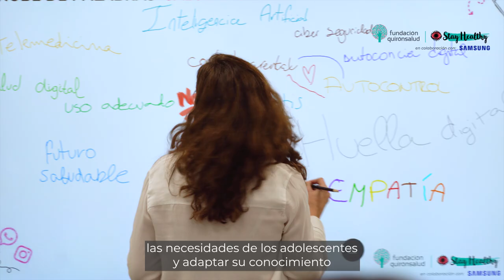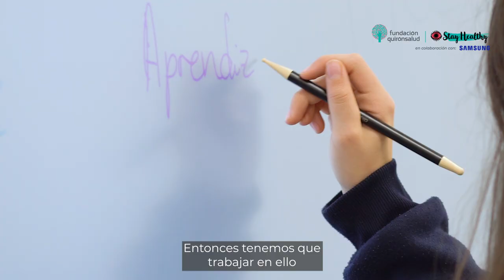La Fundación Quirónsalud y Samsung unen esfuerzos para promover la salud digital en las aulas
La colaboración entre ambas entidades se materializa a través de una nueva unidad didáctica desarrollada en el marco del programa de innovación educativa Stay Healthy, impulsado por la Fundación Quirónsalud en 2018 para promover hábitos saludables